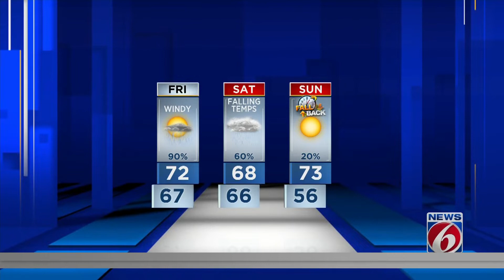90% chance of rain on Friday in Central Florida